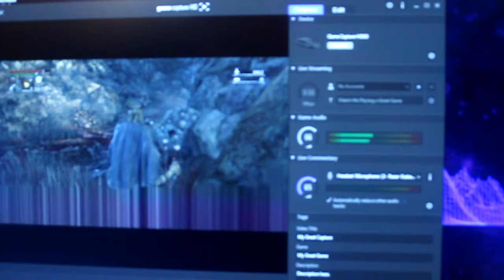F*** THIS DLC!! - Bloodborne: The Old Hunters (DLC Gameplay)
Miss Mav Jenkins is BACK in Bloodborne: The Old Hunters, Bloodborne DLC featuring Boss Battle Ludwig The Accursed & Old Hunters Weapons like the Whirligig Saw & Beasthunter Saif. Enjoy!!